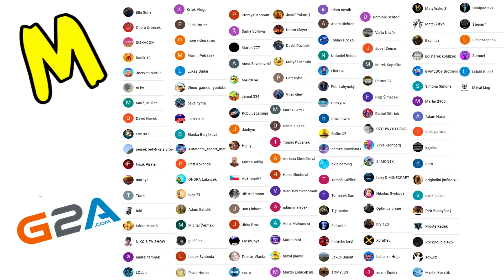NEČEKANÝ KONEC SÉRIE ??! | MINECRAFT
Dnešním Lets Play ze hry Minecraft a tentokrát pokračování z našeho světa.

Děkuji Vám za Vaší velkou podporu. Snažím se číst každý komentář. Také jsem rád za každou Vaší připomínky pro případné zlepšení.

Kontakty